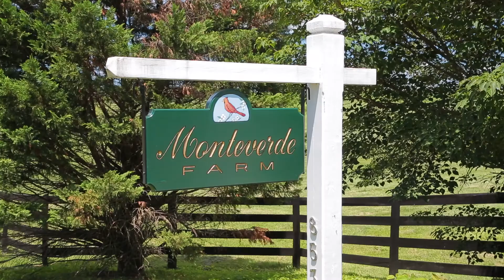Monteverde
Pristine Albemarle County farmland on 220 acres. The 6,000 s.f. brick Georgian home enjoys expansive Blue Ridge Mountain views. Modest and charming barn, partially renovated guest house and farm improvements. Protected and scenic with many large neighboring tracts under conservation easement.  Many uses for this ideal country property located just south of Charlottesville.  This property is now SOLD.